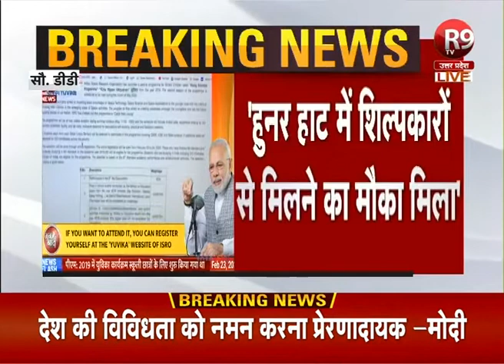दिल्ली: PM मोदी की 62वीं 'मन की बात', कहा- हुनरहाट दे रहा है सपनों को पंख R9TV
प्रधानमंत्री नरेंद्र मोदी अपने 62वें  'मन की बात' कार्यक्रम के जरिए देश को संबोधित किया। इस साल पीएम मोदी का यह दूसरा मन की बात रेडियो कार्यक्रम था। इससे पहले पीएम मोदी ने गणतंत्र दिवस पर शाम छह बजे 'मन की बात' की थी। वो उनका साल का पहला रेडियो कार्यक्रम था।